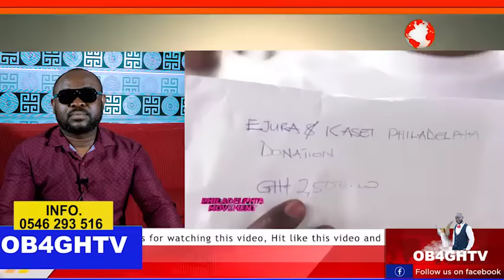Just in Council Of Royal of Adom Kyei Duah surprise Papa 4billion for his father funeral + more gift